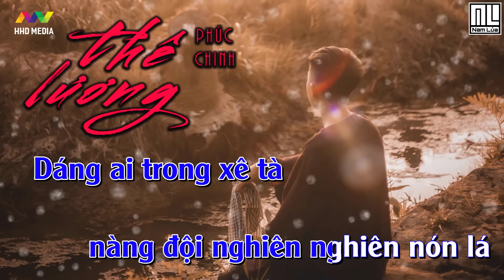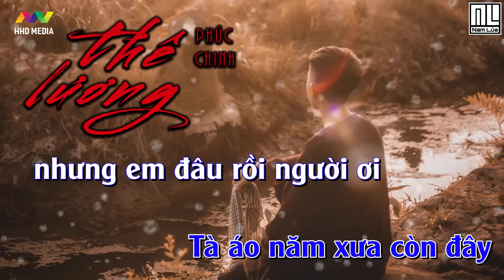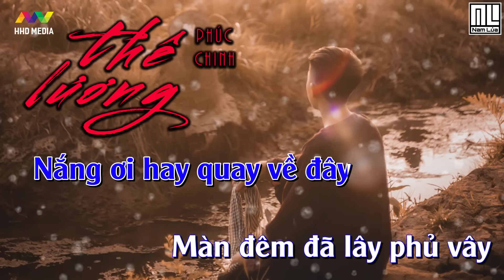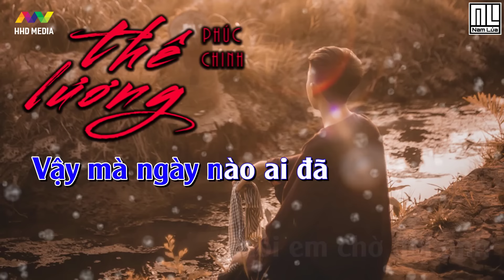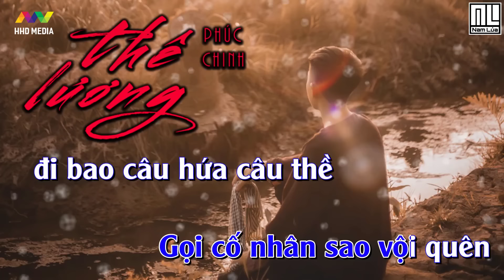♬ THÊ LƯƠNG - PHÚC CHINH [ KARAOKE BEAT GỐC ] 💘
Sáng Tác :  Phúc Chinh
Thể Hiện : Phúc Chinh
Producer : Sang Bùi Studio
Mixing vocie : Z Studio
Editor by Nam Lúa
Release: HOA HỒNG DẠI MUSIC, Dusk Music

✔ Đây là ca khúc được độc quyền bởi HHD Media. Đề nghị các tổ chức, cá nhân không reup dưới mọi hình thức.

Lyrics:
VER 1

Nắng xuyên qua hiên nhà
chiều tà em tôi bước qua
Dáng ai trong xê tà
nàng đội nghiên nghiên nón lá
Nét xuân xanh yêu kiều
Làn tóc bay bay dập diều
Chắc tương tư ai rồi sao đôi mắt buồn cô liêu

VER 2

Và rồi kiều hồng đưa đón lối về còn mỗi anh bơ vơ ngẫn ngơ
Lời thơ bao nhiêu mộng mơ nỡ đành lặng nhìn duyên lỡ
Nắng kia nỡ đi thật sao ?
Đành ôm hết bao niềm đau
Trầu cau ta mang tìm em chốn nao

ĐIỆP KHÚC

Gọi cố nhân sao vội quên đi bao câu hứa câu thề
Từng chiều từng đàn chim én mãi ngóng mãi trông em về
Tà áo năm xưa còn đây nhưng em đâu rồi người ơi
Đò sang bên sông có nhớ đến bến này đợi mong

Người nói đi câu vội chia ly em nỡ sao đành
Vậy mà ngày nào ai đã nói em chờ đợi anh
Giọt nước mắt rơi từng đêm thâu giờ đã mất nhau
Em đã đi rồi thôi không có về được đâu

RAP

Đường về lối nhỏ vắng bóng nàng có PHẢI CHĂNG
Lòng anh vẫn thế vẫn đợi chờ củng CHẲNG PHAI...

Trách thay do lão nguyệt se duyên nhầm cho ĐÔI LỨA
Cánh điệp buồn rơi hiu quạnh nhìn kiệu hồng sang ĐƯA LỐI

Nếu một ngày em tìm về cùng với những điều ĐÃ CŨ
Xin đừng quên là anh nhớ em nhưng chưa bao giờ là ĐỦ CẢ

Và em ơi anh biết rằng đến sau cùng củng VẬY THÔI
Anh chỉ buồn vì người đã hứa nhưng sao bây giờ lại VỘI THAY...

VER 3

Người hỡi...nhớ em nhớ muôn ngàn khơi
Nhìn bên kia sông kìa ai đón mừng cùng tình duyên mới
Nắng ơi hay quay về đây
Màn đêm đã lây phủ vây
Giờ mây bay phương trời xa người có hay

ĐIỆP KHÚC

VER 4

Sầu này ai mang thêm vào lòng tiếc cho thân cơ hàn
Càng đậm sâu đau lắm em hỡi nàng
Nàng giờ xa hoa ta vẫn còn giữ nguyên mối duyên đầu
Một lần yêu mang đớn đau mãi về sau

VER 5

Hạt mưa nào rớt chơi vơi lả lơi
Từng hạt từ đâu mang theo sầu vơi
Hạt mưa nào đắng trên môi lại rơi
Dẫu cho nỗi buồn này còn chơi với
Ngày mai còn chẳng biết sao người ơi
Đừng hẹn trăm năm chi người ơi
Áo ai chưa khâu sao em đi xa mất GỌI CỐ NHÂN ƠI